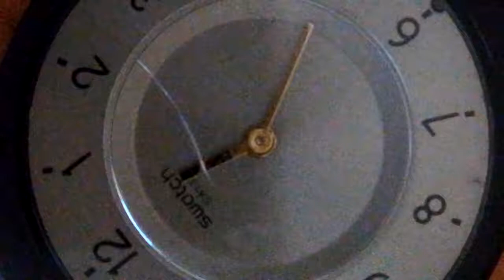Timelapse 7: swatch skin